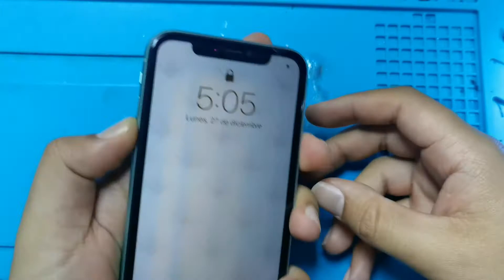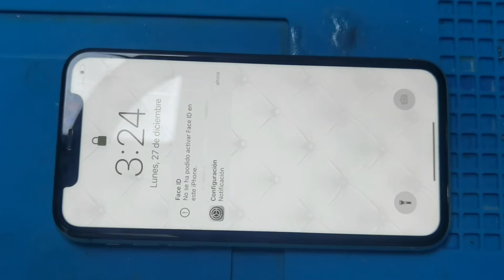Como Cambiar pantalla iphone 11 ☑️ How to change iphone 11 lcd 📲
00:00 - Inicio
01:31 - Desarmar
05:26 - Prueba de pantalla
06:53 - Flex de bosina y sensor .
09:44 - Transferencia de informacion ID de pantalla.
12:00 - instalacion